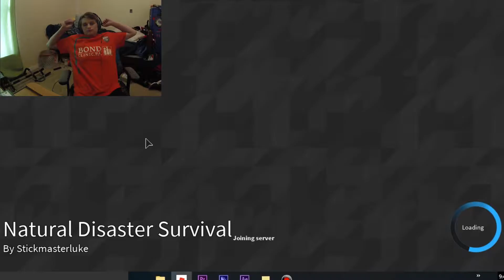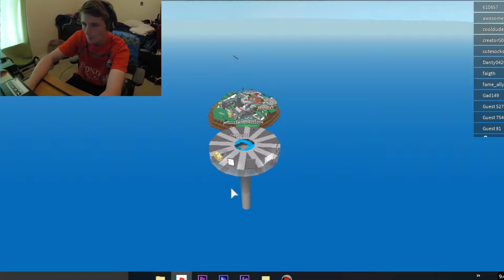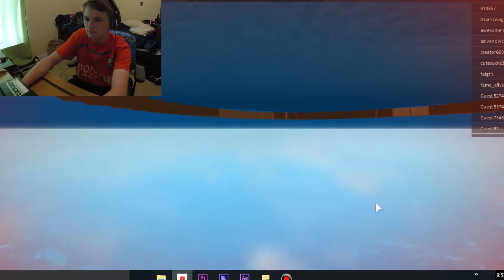Playing ROBLOX Survival Map (Cant Take the loss)